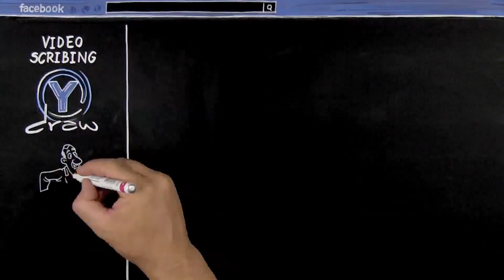How To Create Blackboard Animation Video | Blackboard Explainer Video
It has been a couple of weeks coming, this i our new blackboard animation videos. They are whiteboard videos with a bit of a twist. If you need a blackboard video get it touch with Ydraw

Blackboard animation
blackboard videos
blackboard animation videos
explainer blackboard videos